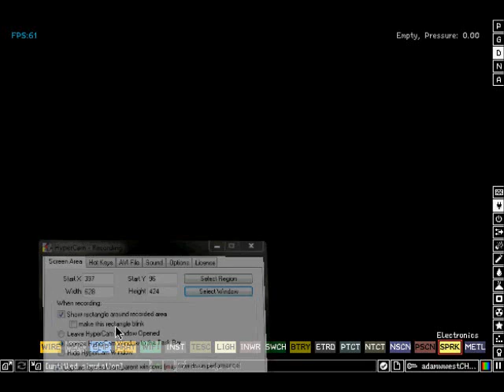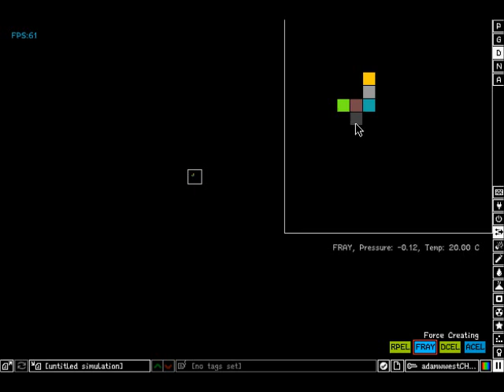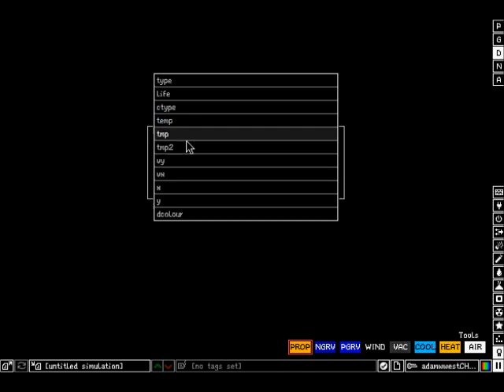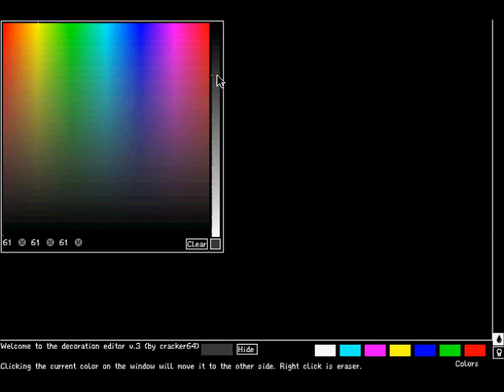Powder Toy - Sniper Rifle Tutorial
if you would like me to make you a fray gun of any kind please send me a picture, name and the setting of the gun (e.g, AK-47 [picture] automatic) to , once i have finished i will send you the cps file. (to open this go to the powder toy and save it in the 'Saves' folder)